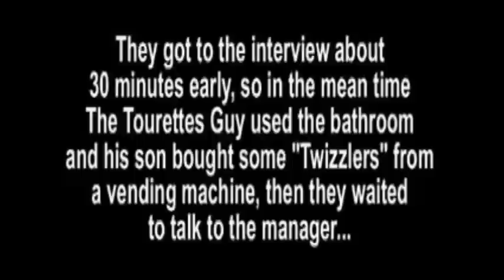The Tourettes Guy - Job Interview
The Tourettes Guy takes his son to a job interview in a bad neighborhood. He takes a huge dump in the bathroom and the janitor storms in and yells at him.